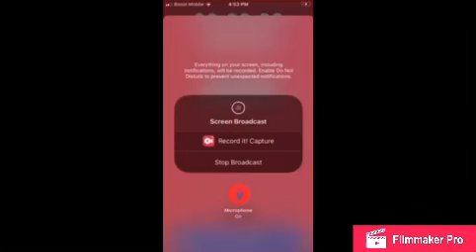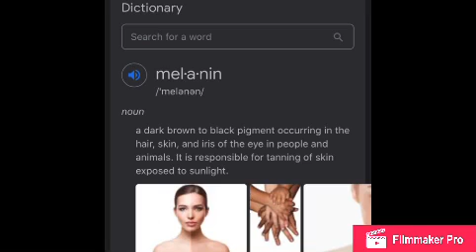The Melanin Theory Is Stupid